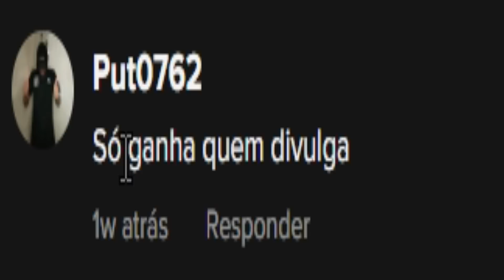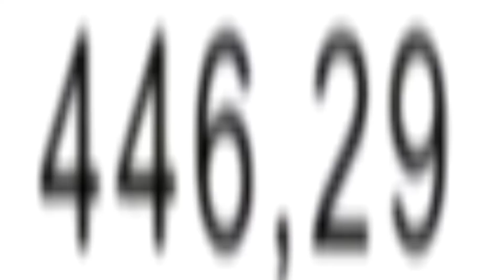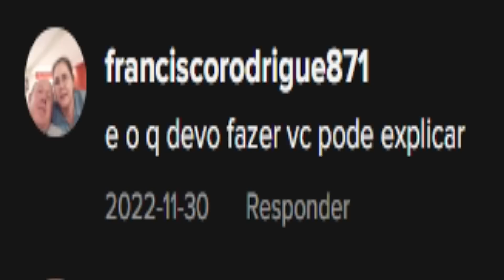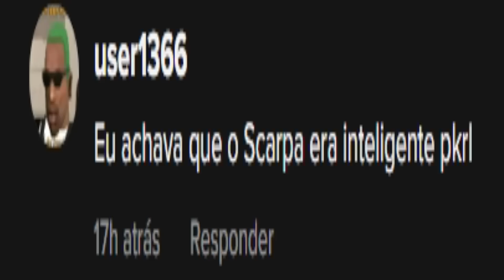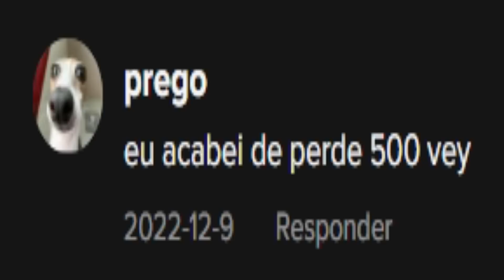Perdeu todo seu dinheiro? É só orar agora 🙏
Pessoas perdendo o dinheiro de suas vidas

Perdendo dinheiro com a indicação de influenciadores

você está perdendo dinheiro com as contas da sua casa

explicação do caso scarpa e suas principais consequências

conversa entre gustavo scarpa e willian bigode

de 6 milhões de reais investidos por scarpa ele só recebeu 1.200 de volta

simplesmente willian bigode amém irmãos é só orar agora

eu depois de perder todo meu dinheiro com apostas

cerol perdeu R$ 78.000 na blaze